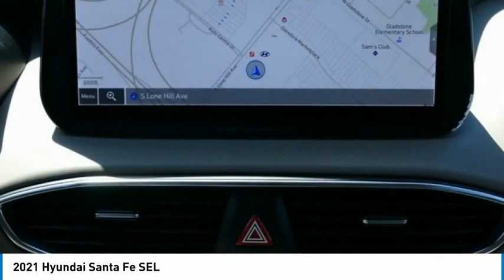2021 Hyundai Santa Fe FOR SALE IN GLENDORA, CA G10185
2021 Hyundai Santa Fe SEL

CardinaleWay Hyundai - Glendora
1253 S. Lone Hill Ave.

Want us to come to you? No problem! In case we missed a picture or a detail you would like to see of this 2021 Santa Fe, we are happy to send you A PERSONAL VIDEO walking around the vehicle focusing on the closest details that are important to you. We can send it directly to you via text or email. We look forward to hearing from you! Recent Arrival!